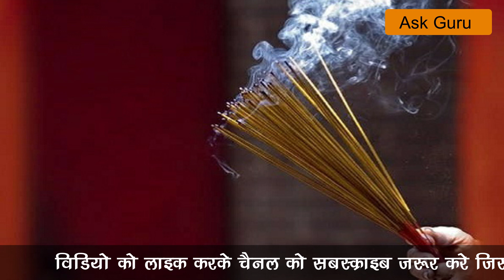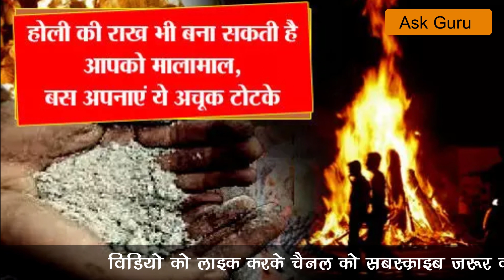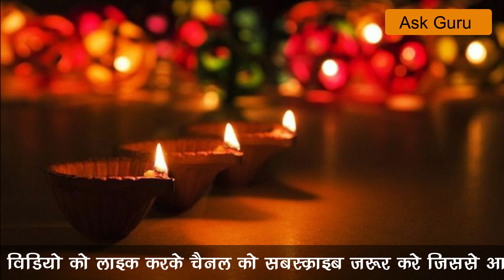होलिका दहन के दौरान करें ये अचूक उपाय जो बदल देगे आपकी किस्‍मत और जिंदगी Holi per chamatkari upay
Holi per upay, holi per dhan laxmi ke liye upay
कुशा का आसन खरीदने के लिये Kush asana

1. होलिका दहन के दिन घर से उतारा गया टोटका और शरीर के उबटन को होलिका में जलाने से नकारात्मक शक्तियां दूर होती हैं।
2. घर, दुकान और कार्यस्थल की नजर उतारकर उसे होलिका में दहन करने से लाभ होता है।

3. भय और कर्ज से निजात पाने के लिए नरसिंह स्तोत्र का पाठ करना लाभदायक होता है।

4. होलिका दहन के बाद जलती अग्नि में नारियल दहन करने से नौकरी की बाधाएं दूर होती हैं।

5. लगातार बीमारी से परेशान हैं, तो होलिका दहन के बाद बची राख मरीज के सोने वाले स्थान पर छिड़कने से लाभ मिलता है।

6. सफलता प्राप्ति के लिए होलिका दहन स्थल पर नारियल, पान तथा सुपारी भेंट करें।

7. गृह क्लेश से निजात पाने और सुख-शांति के लिए होलिका की अग्नि में जौ-आटा चढ़ाएं।

8. होलिका दहन के दूसरे दिन राख लेकर उसे लाल रुमाल में बांधकर पैसों के स्थान पर रखने से बेकार खर्च रुक जाते हैं।

9. दांपत्य जीवन में शांति के लिए होली की रात उत्तर दिशा में एक पाट पर सफेद कपड़ा बिछाकर उस पर मूंग, चने की दाल, चावल, गेहूं, मसूर, काले उड़द एवं तिल के ढेर पर नवग्रह यंत्र स्थापित करें। इसके बाद केसर का तिलक कर घी का दीपक जलाकर पूजन करें।

10. जल्द विवाह के लिए होली के दिन सुबह एक पान के पत्ते पर साबूत सुपारी और हल्दी की गांठ लेकर शिवलिंग पर चढ़ाएं और बिना पलटे घर आ जाएं। अगले दिन भी यही प्रयोग करें।

11.बुरी नजर से बचाव के लिए गाय के गोबर में जौ, अरसी और कुश मिलाकर छोटा उपला बना कर इसे घर के मुख्य दरवाजे पर लटका दें।

12. होलिका दहन की रात तगर, काकजंघा, केसर को “क्लीं कामदेवाय फट् स्वाहा” मंत्र से अभिमंत्रित कर होली के दिन इसे अबीर या गुलाल में मिलाकर किसी के सिर पर डालने से वह वश में हो जाता है।

13. होली की रात “ॐ नमो धनदाय स्वाहा” मंत्र के जाप से धन में वृद्धि होती है।
14. 21 गोमती चक्र लेकर होलिका दहन की रात शिवलिंग पर चढ़ाने से व्यापार में लाभ होता है।

15. उधार की रकम वापस पाने के लिए होलिका दहन स्थल पर अनार की लकड़ी से उसका नाम लिखकर होलिका माता से अपने धन वापसी का निवेदन करते हुए उसके नाम पर हरा गुलाल छिड़कने से लाभ होगा।

16. होली की रात 12 बजे किसी पीपल वृक्ष के नीचे घी का दीपक जलाने और सात परिक्रमा करने से सारी बाधाएं दूर होती हैं।

17. गोमती चक्र, कौ‍ड़ियां और बताशे जलती होली में स्वयं पर से उतार कर डालने से भी जीवन की हर बाधा स्वाहा हो जाती है।

18. होली दहन के दूसरे दिन होली की राख को घर लाकर उसमें थोडी सी राई और खड़ा नमक मिलाकर किसी बर्तन में रख लें. ये बर्तन घर में किसी सुरक्षित जगह रखें. इस उपाय से नजर दोष और बुरे समय से मुक्ति मिल सकती है. पैसों की तंगी दूर होती है